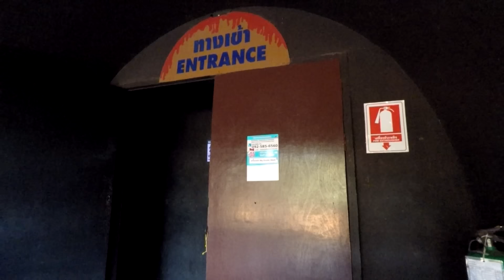บ้านผีสิง Big Double Shock - Siam Park City สวนสยามทะเลกรุงเทพ